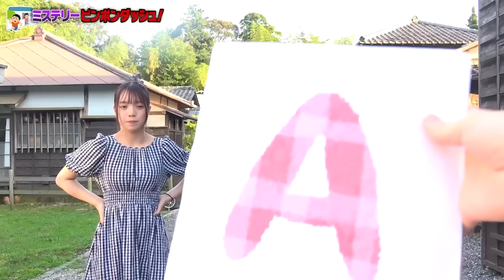【対決】住人が激怒！？誰が出てくるかわからない！！ミステリーピンポンダッシュ！！！！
🌻イベントチケット2次先行販売中🌻
ボンボン夏休み
〜8周年もまずは見てみる、やってみる！夏の大作戦〜

受付：2023/6/26(月)12:00-2023/7/2(日)23:59
入金：2023/7/6(木)12:00-2023/7/9(日)23:00

【日程】：7月29日(土) 開場17:45  / 開演18:30
【会場】：東京都 /ステラボール（品川プリンスホテル）

全席指定 大人 6,600円(税込)
全席指定 子供 4,400円(税込)
＊中学生以上は大人チケットとなります。
＊いずれもご来場特典をご用意しております。
1）ご入場時ペンライト(サイリウム)をお渡しします。
2）ご入場時特別カードをお渡しします。
3）終演後はメンバーからお見送りをさせていただきます。

みんなで一緒に8周年をお祝いしよう💣🔥
イベントで待ってるよ〜🏃

おかゆです！
初めてのおかゆのゲームマスターはどうでしたか？
おかゆは楽しかったです！！！

▽【対決】嫌いな食べ物を当てるな！ミステリー嫌いな食べ物チャレンジやってみた！〜Mystery Hated food Challenge〜

▽【恐怖】カバンの中身が分からない！？24時間ミステリーランドセル生活したら過酷すぎた・・・・・・【対決】

▽【どっきり】本物の誕生日ケーキが入ってる箱はどれ！？ミステリー誕生日プレゼントチャレンジドッキリを仕掛けてみた！